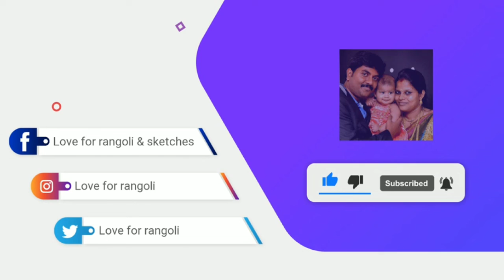Diwali kolam | Flower kolam | 7 pulli kolam | beginner's rangoli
7 - 4 interlaced dots rangoli

kolam designs
kolam rangoli
kolam with dots
kolam designs rangoli
kolam designs with dots
kolam art
simple kolam
pulli kolam

kolam easy
kolam easy simple
kolam for beginners
kolam flower
7 pulli kolam
kolam for friday
kolam flower